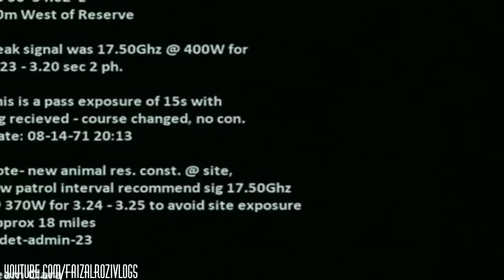Huge " UFO '' in Malaysia [Exposed] - Kelantan (CGI)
Responds to Viral video ufo in kelantan kuala krai,
Please watch Original video from creator-Manbird1200 channel Damien White. I am a Visual/Audio/Musical artist living in California. I am a visual effects creator and composer
-Others=
Fake but fun. UFO mothership in Los Roques Venezuela Aug 15th 2007